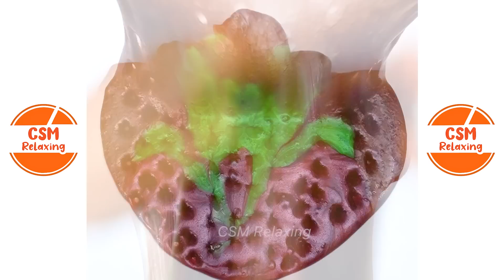Satisfying Slime ASMR | Relaxing Slime Videos # 2456